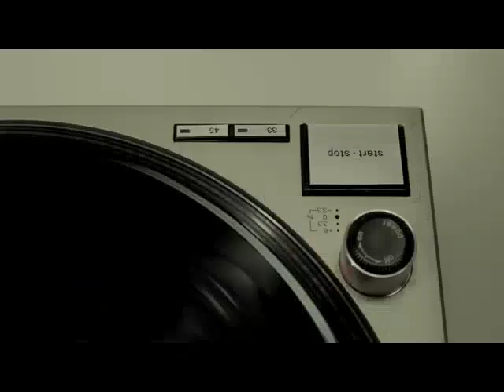Bond Your Sparks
ThreeBond Super glue commercial. Agency: I&S BBDO, Japan